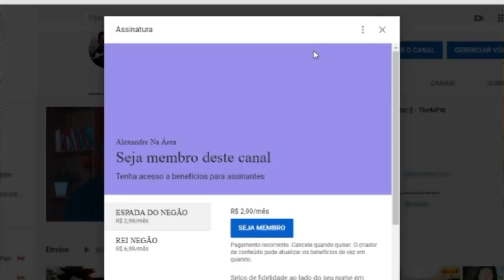REACT | irritando e enganando todo mundo em joguinhos online - Saiko joga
Configurações do meu PC:

Processador: fx 8320e
Mobo: Ga970 USB3
GPU: gtx 750 ti 2gb gddr5